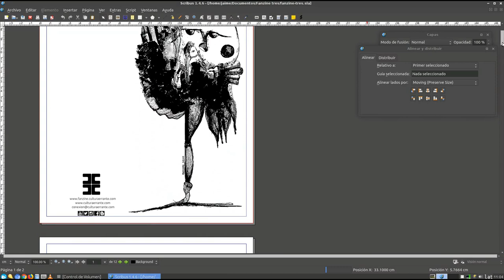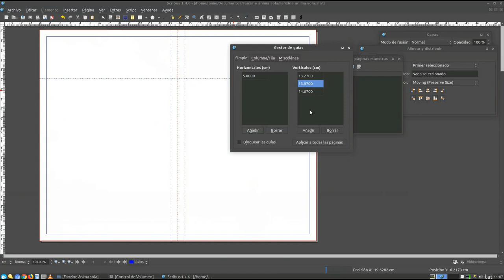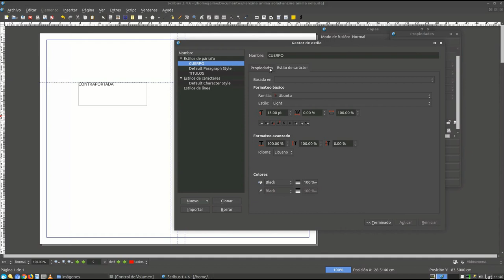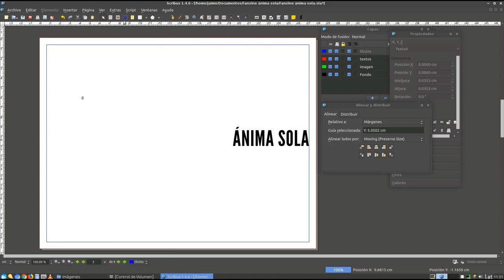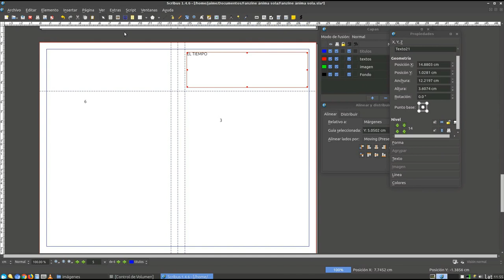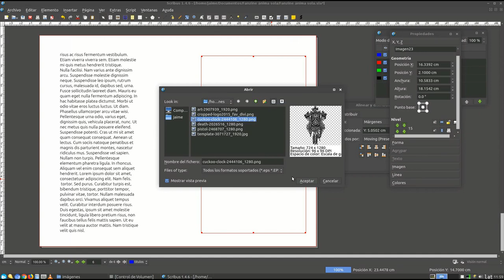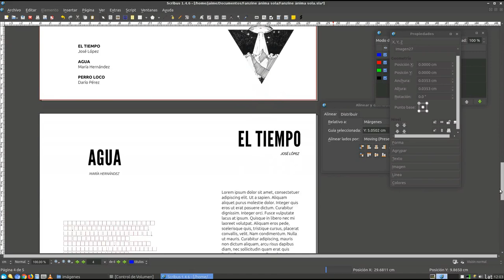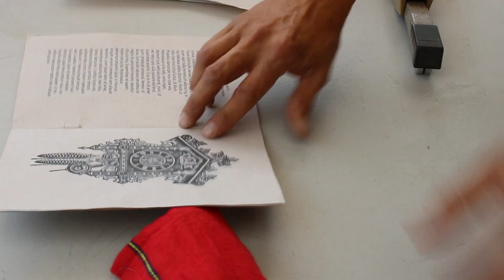Cómo hacer un fanzine con software libre (Scribus)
En este video te mostramos cómo puedes crear tu propia publicación independientes con scribus. Desde el diseño hasta el armado.

Ojalá te sea de utilidad.

Gracias

CULTURA ERRANTE
Arte | Cultura | Inclusión
En un mundo cada vez más complejo, el arte y la cultura son instrumentos poderosos para la creación de un espacio más inclusivo, donde todas las voces tengan un lugar. En este canal, te invitamos a descubrir la belleza y el valor de la diversidad en todas sus formas, a través de una exploración profunda y respetuosa de las múltiples manifestaciones culturales existentes.
Este canal lo creamos porque creemos que el arte y la cultura son una fuente inagotable de inspiración y transformación social.

Difundimos, apoyamos y orientamos acerca de actividades relacionadas con el arte, cultura, inclusión y el uso del software libre, GNU, Linux.

Web.